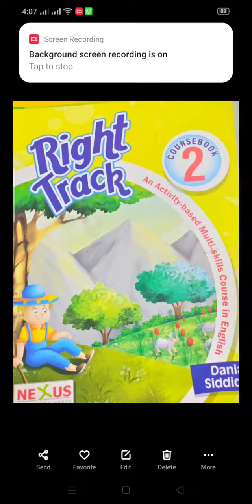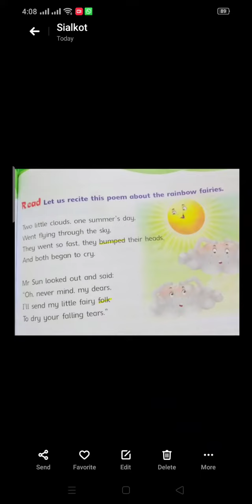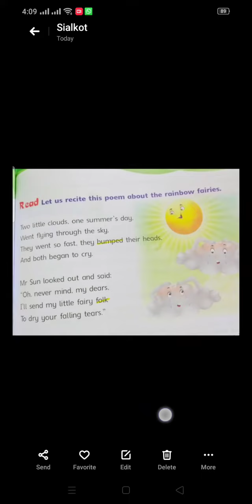English A unit 11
Reading nd explanation